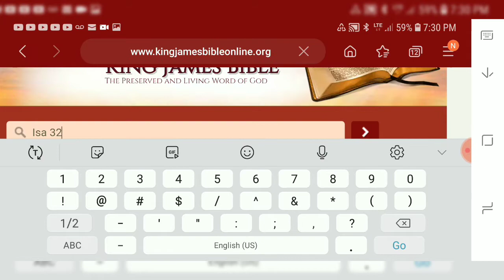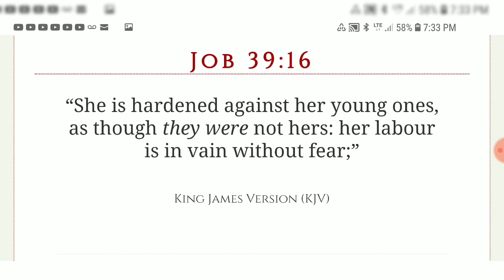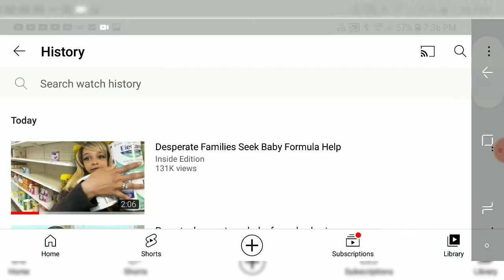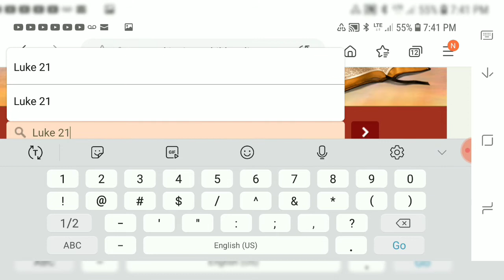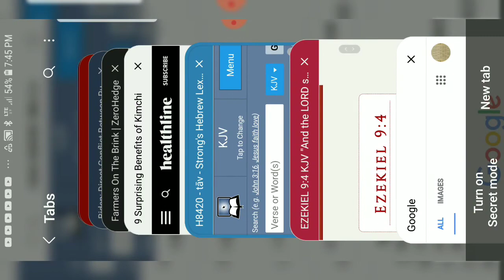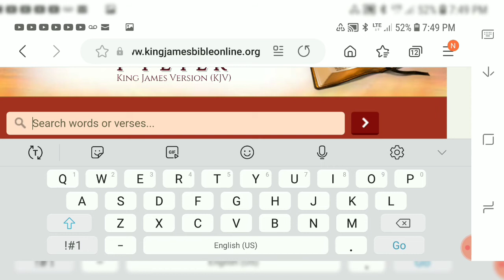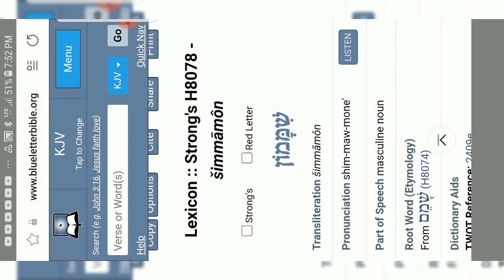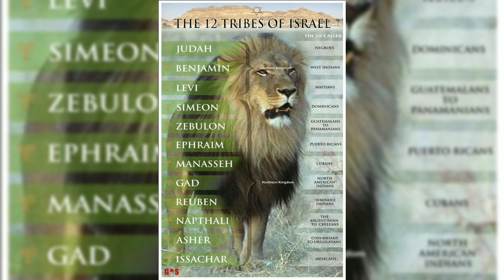“Rise Up, Ye Women That Are At Ease"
Mark 13:17

“But woe to them that are with child, and to them that give suck in those days!”